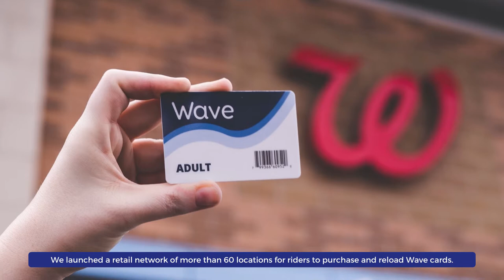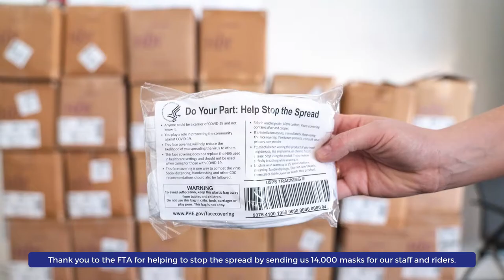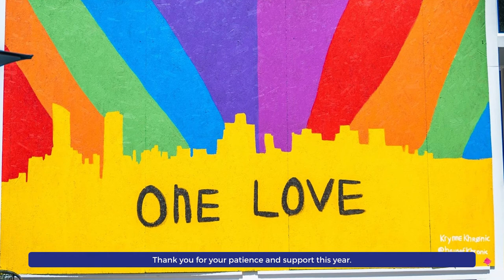2020 Year in Review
2020 was another year of important milestones for The Rapid.

Our team worked through the winter months to keep buses on the road during every West Michigan blizzard. ❄️

During the second phase of the Wave card rollout, we saw the end of paper ticket sales and the launch of our retail network featuring over 60 locations.

We launched Michigan's second BRT in August with the Laker Line.

Most importantly, our dedicated family at The Rapid committed to keeping the community moving during the COVID-19 pandemic. We have implemented every safety precaution possible including PPE, electrostatic spray technology, and platform pit crews. 😷

We could not have made it through this year without the support of everyone in the community. From our partners to our passengers. From our essential riders to our front line operators. Thank you for another incredible year.

Welcome, 2021! 🎉